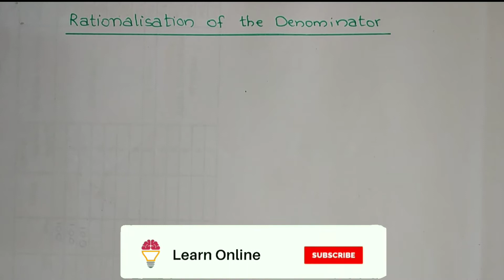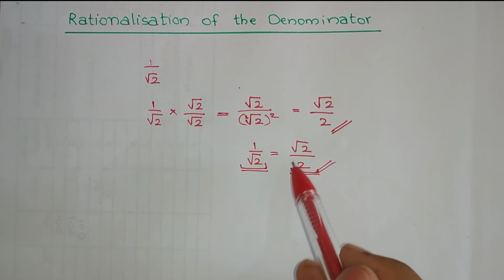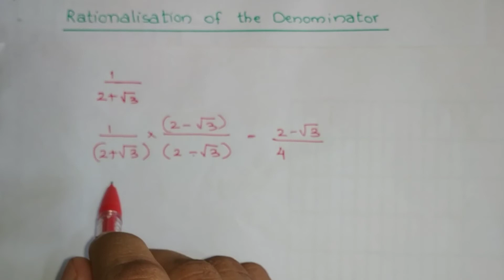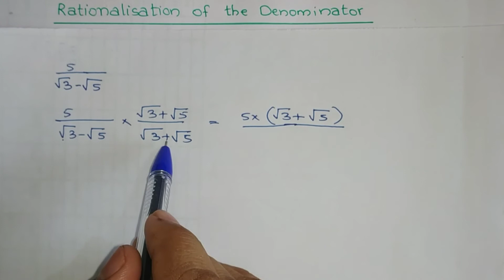Rationalisation of the Denominator || Malayalam